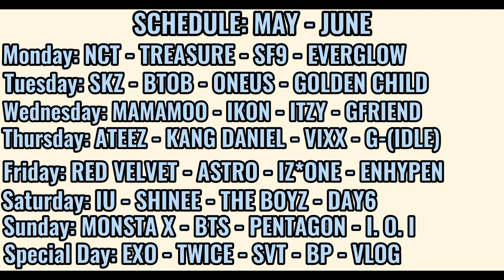EXO-L reacts to BTOB "A Guide to EUNKWANG" || Episode 11